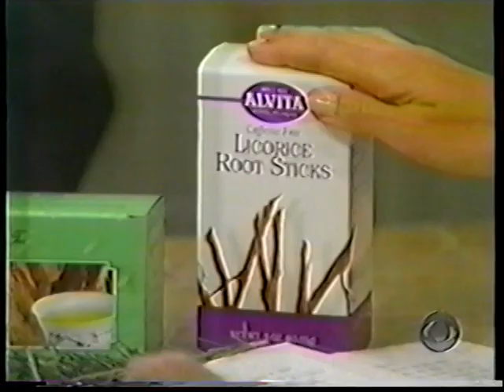LEG SHOW 3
Compilation of classic clips featuring (leg)ends Jackie Nespral, Joan Lunden, Connie Chung, Willow Bay, Elizabeth Vargas, Margaret Larson, Sara James, Carla Krupp, Paula Zahn, Nancy Snyderman, Dana King, and others.